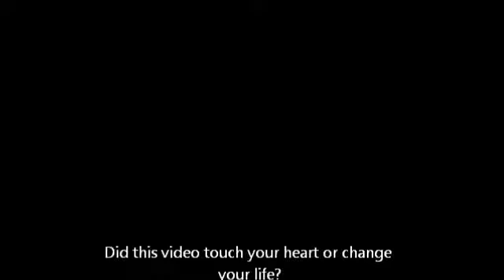SSEC 3-2-14 sermon; Being Steadfast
Being Steadfast